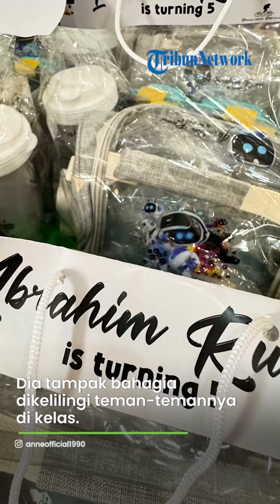Anaknya Ulang Tahun, Arya Saloka Tak Terlihat, Putri Anne Bikin Acara di Sekolahan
TRIBUN-VIDEO.COM - Anak Arya Saloka dan Putri Anne, Ibrahim Rumi berulang tahun yang kelima.

Hal ini terlihat dari unggahan Putri Anne di Instagram.

Ibrahim merayakan ulang tahunnya itu di sekolahnya.

Dia tampak bahagia dikelilingi teman-temannya di kelas.

Putri Anne membawakan kue ultah warna biru bertemakan luar angkasa.

Ibrahim juga tampak membagikan bingkisan bagus untuk teman-teman di kelasnya.

Putri Anne dan anaknya sungguh bersuka cita dengan momen hangat tersebut.

Namun pada postingan Anne, Arya Saloka sama sekali tak tampak.

Apakah Arya Saloka benar-benar melewatkan perayaan ultah anaknya ini?

(TRIBUNSTYLE/DELTA)